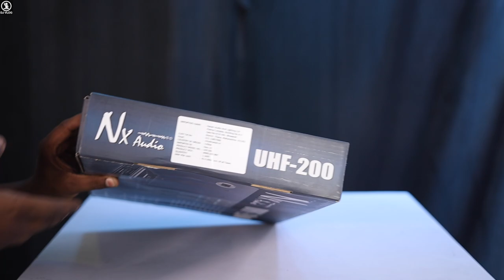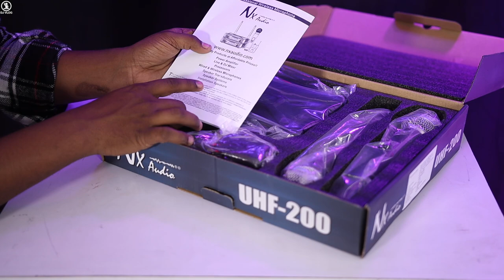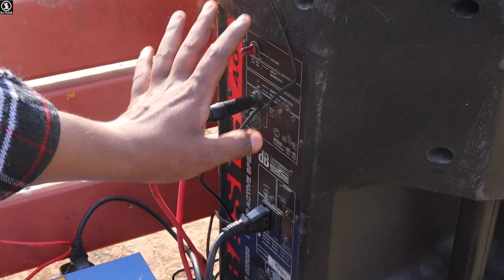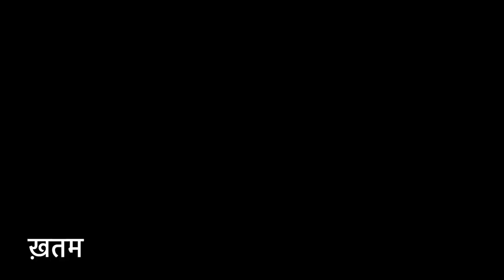Nx Audio Wireless Mic सिंगर बोलेगा वाह बेटा वाह मोज कर दी।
Model=UHF-200

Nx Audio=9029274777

.TECHNICAL SPECIFICATION
.RECEIVER
Carrier Frequency: UHF
Dynamic Range: 96dB
Distortion: 0.3%
Frequency Response: 30- 20KHz/+-2dB
Signal / noise Ration: 96dB
Receiving Sensitivity: -95dBm
Transmission Delay: 3ms
Power Supply: DC14V 400mA
Audio Output 1x6.3mm, 2xXLR balance output

.HANDHELD MICROPHONE AND BODY-PACK MICROPHONE
Carrier Frequency: UHF
Power Output: 30mW
Harmonic Radiation: -50dBc
Battery : 2x1.5V AA battery
Battery life: 5h